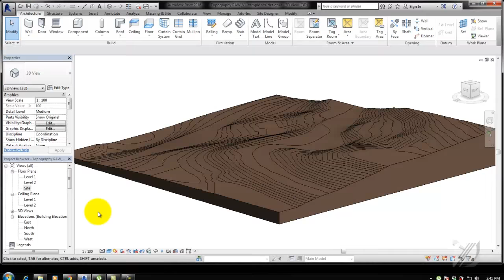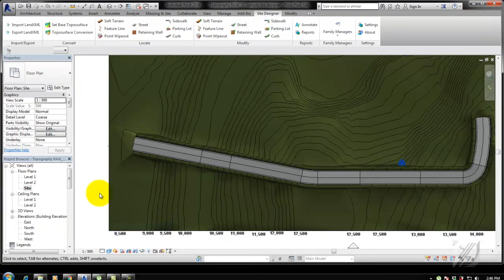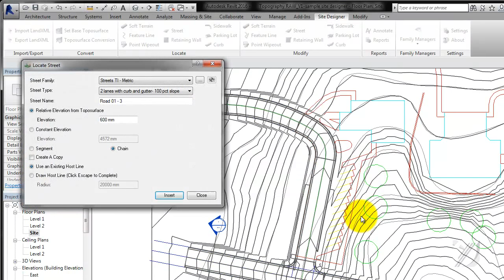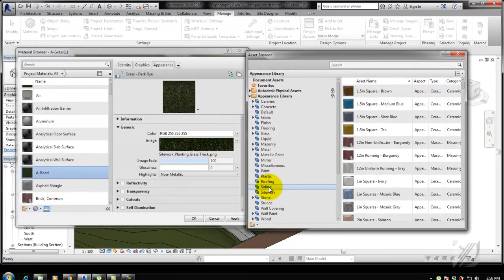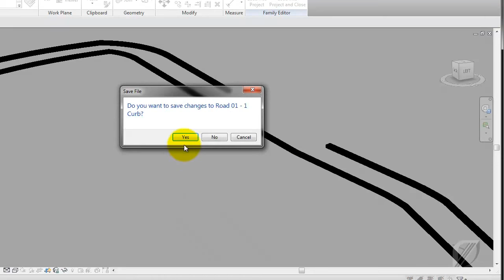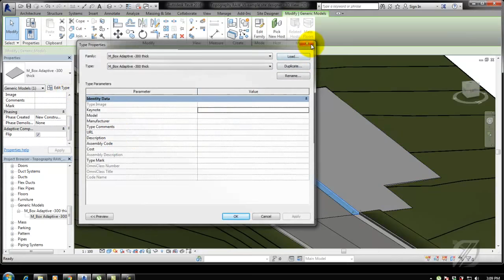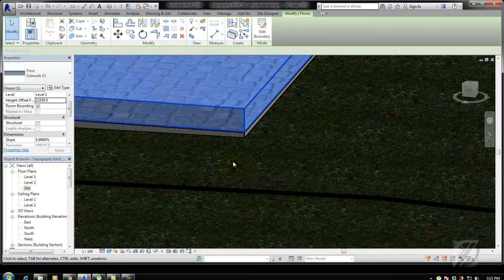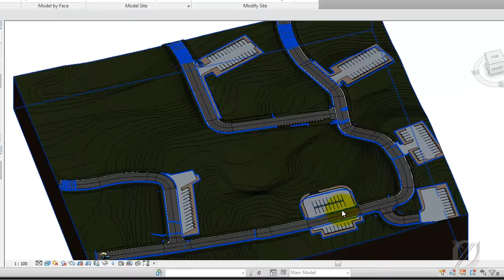BIM - Revit Site Design 04 Creating Parking, Slope Pad, Road Intersection - Site Designer Plug in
Creating parking, slope building pad, road/street intersection using Site Designer Plug-in in Revit.